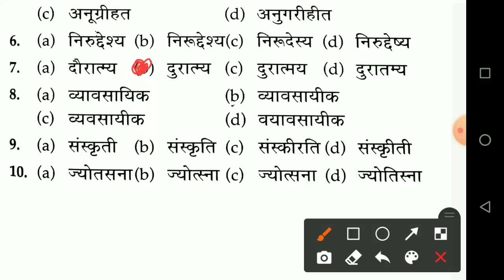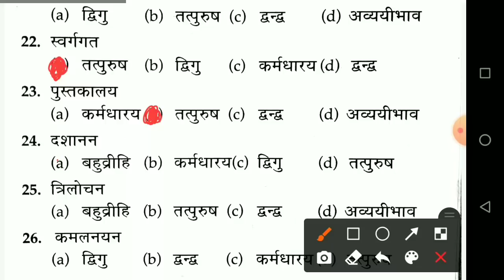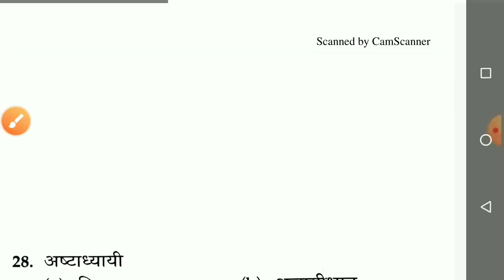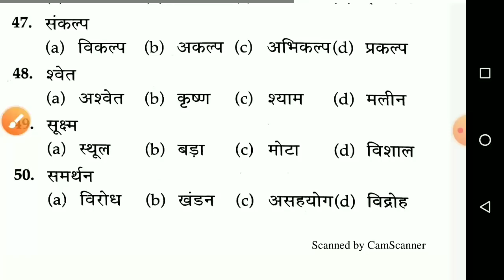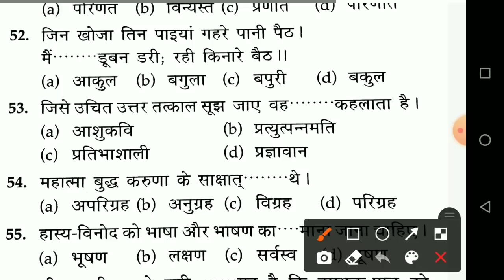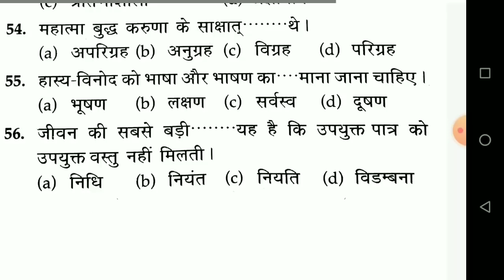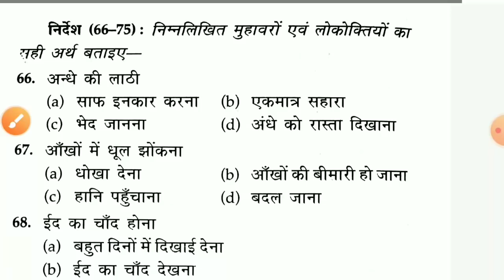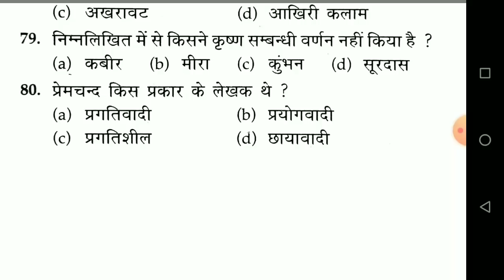PTET Exam 2021/8 September 2021 Paper/General Hindi Most Important Question/PTET 8 September 2021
ptet admit card rajasthan
rajasthan ptet today news
ptet exam kab hoga
ptet exam news
ptet pariksha kab hogi
rajasthan ptet new update 2021